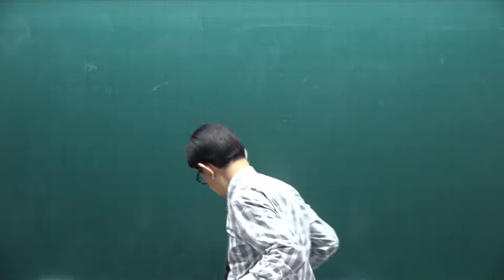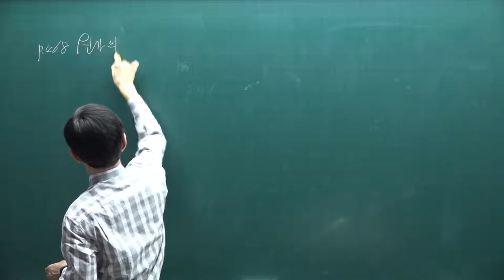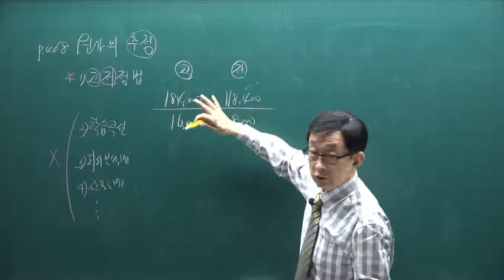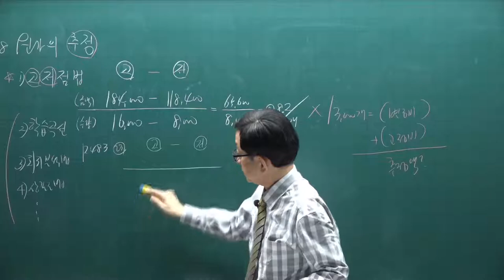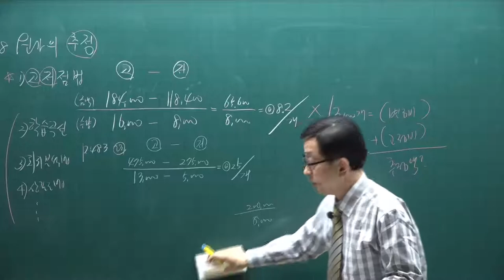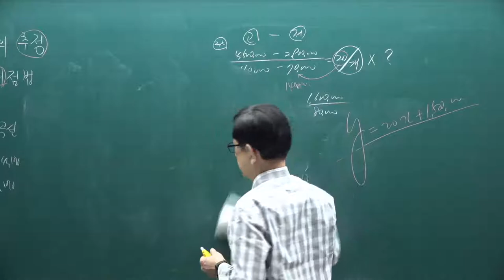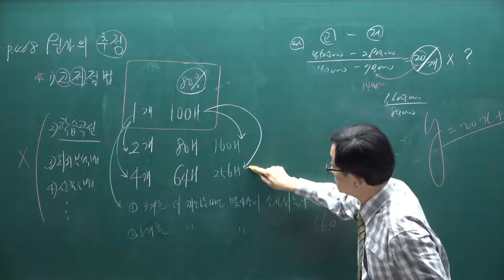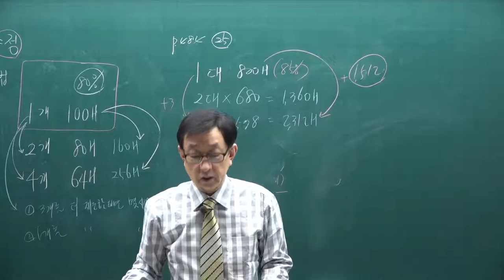[주전무] 2021년 주택관리사 회계원리 기본이론과정 59강